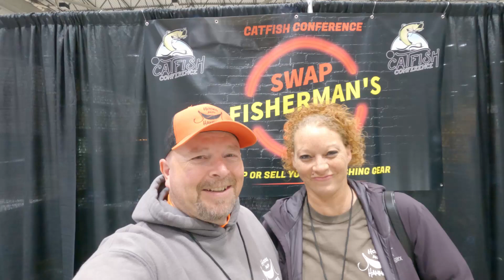2021 Catfish Conference Kansas City, MO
Kansas City Catfish Conference 2021. Special Thanks to the Monster Rod Holders and Catfish Conference for all the hard work and hosting this event! Also, thanks to Jason Ward for his generosity supplying rods and reels to give away to several kids at the Conference. They are the future of this community!